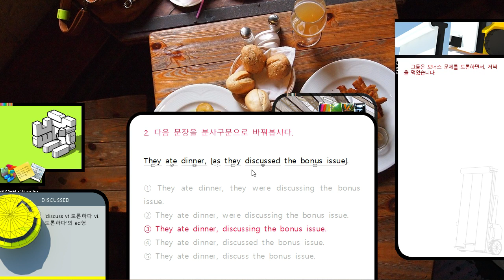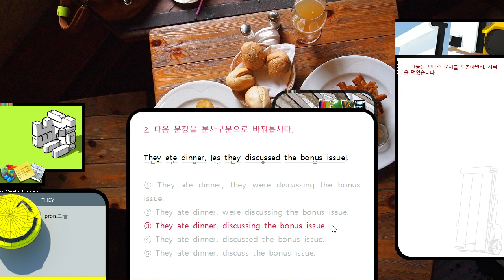분사구문 2-2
CC0 Copyleft
제작자 표시없이 자유롭게 사용하셔요.